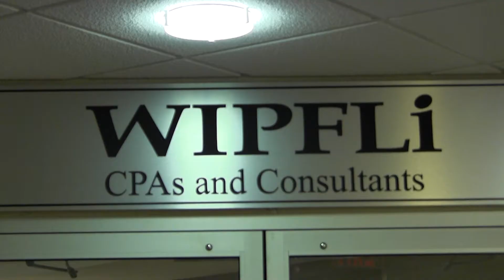PICPA's Beyond the Copy - The Value of Value Pricing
Welcome to Pennsylvania CPA Journal’s Beyond the Copy. Each issue, we sit down with a Pennsylvania CPA Journal author and ask them to take us beyond the copy to share some quick facts about their article with our digital magazine and mobile app audiences. This time, we talk to Alyzabeth Smith, tax consultant for Wipfli LLP in Media and the author of “Stop the Clock on Clients,” a column from the spring 2016 Pennsylvania CPA Journal.

for more on this and other issues affecting the accounting profession today.